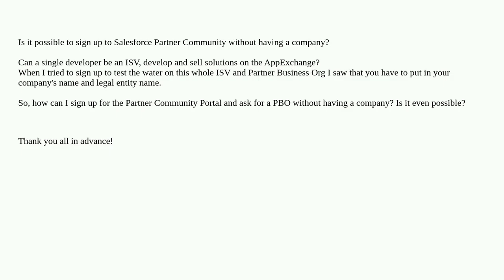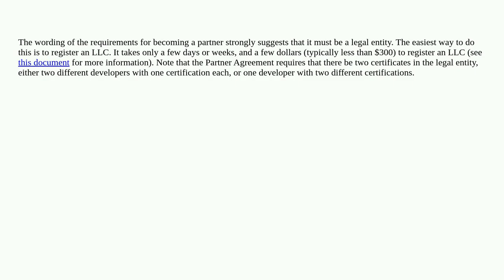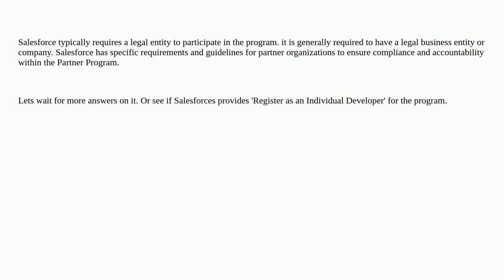Salesforce: Do you have to have a company to sign up for salesforce partner community, or you cam...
Do you have to have a company to sign up for salesforce partner community, or you cam sign up as solo developer?

A special thanks goes out to the community

  isv